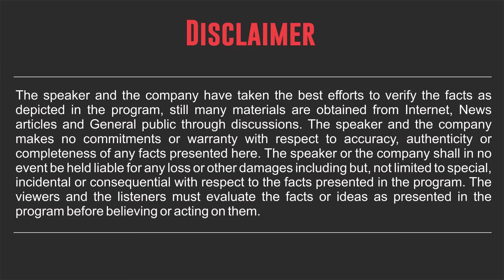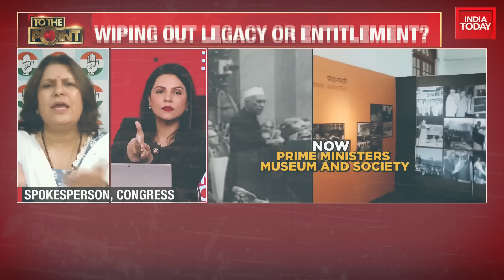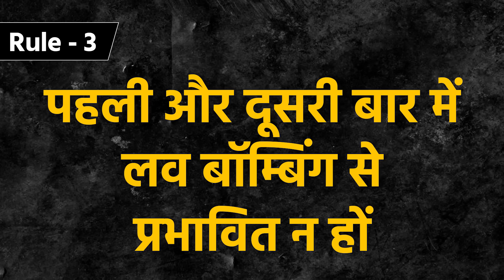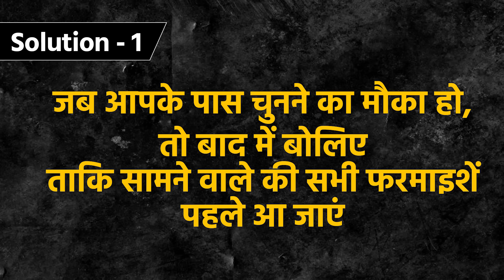5 Negotiation Strategies | कैसे दूसरे आपको बेवकूफ़ बनाते हैं? Dr Ujjwal Patni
Welcome to Dr Ujjwal Patni's YouTube channel, a reservoir of extraordinary business and life lessons, embraced by over 6.6 million subscribers! In this latest video, Dr Ujjwal Patni dives deep into the psychology behind manipulation and how it’s often used in both personal and professional settings to influence or control others. Have you ever felt like someone was trying to push you into making a decision or steer you in a direction that didn’t feel right? This video is for you! 🚨

Dr Patni explores common manipulative tactics like speaking loudly or aggressively to dominate the conversation, using negative humor to undermine your confidence, or subtly extracting your opinion before they present theirs. These tactics are more common than you think, and recognizing them is the first step to safeguarding your autonomy. 🎯

But knowing the tactics isn’t enough – Dr Patni also shares powerful ways to counteract these manipulations. Learn how to stay calm, assertive, and grounded, ensuring that your choices are made from a place of confidence and clarity, not coercion. ✊

Don’t allow others to control your narrative. Equip yourself with the knowledge and tools to stand strong in any situation! 🌟

Video Chapters:
00:00 - Introduction
01:53 - Raising Voice
03:42 - Negative Humor
06:37 - Gaslighting
07:50 - Love Bombing
09:07 - They may push you to speak first

Watch the introduction of Dr Patni: ✅ • Profile: Dr Ujjwal Patni